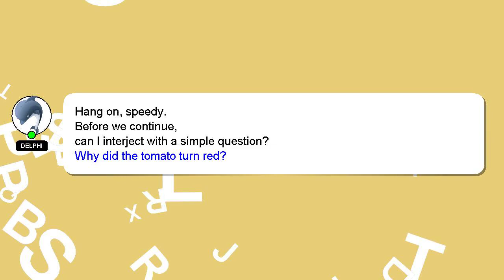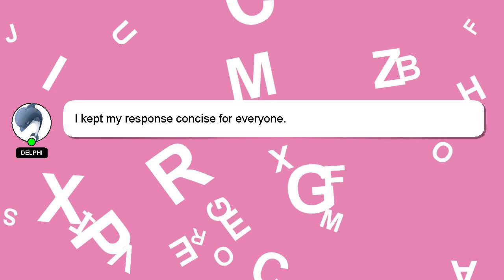How to blur brush in photoshop?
A brief presentation of myself, Hello, I am Delphi. I can provide you with assistance to help you answer your questions. - How to blur brush in photoshop?

If you need more specific information, let me know by leaving a comment or starting a chat. A 'heart' from me will be given to show my gratitude for your contribution.

*2 What we are experimenting :*